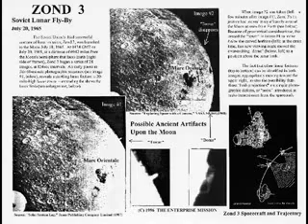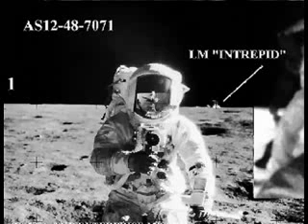The towers on the dark side of the moon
The shard and the tower on the dark side of the moon what are they?These images are from  Lunar Orbiter frame LO-III-84-M. Taken with the medium
resolution camera at a distance of at least 250 miles, it shows an object dubbed by Hoagland the "Shard".
The star-like object above the "Shard" is a camera registration mark. The "Shard" has a shadow cast in the
correct direction for it to be a real object on the Moon and is aligned with the local vertical rather
than the grain of the film, decreasing the chance it is an emulsion abnormality. Close-ups reveal a
cellular-like internal structure. Above and behind the "Shard" is the "Tower", a massive 7 mile high
structure with a central "cube" suspended by a tripod like base. Enhancements of the "Tower" show a
similar cellular construction to the "Shard", but with a distinctly hexagonal pattern.